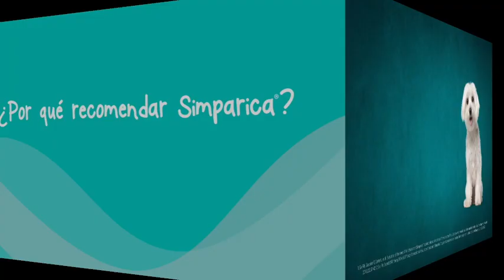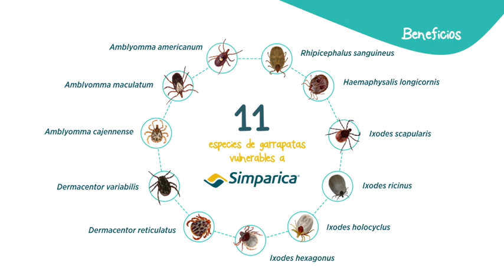Simparica® Cariño constante. Protección sostenida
Protege a tus pacientes contra 11 especies de garrapatas, pulgas y 3 tipos de sarna con Simparica®